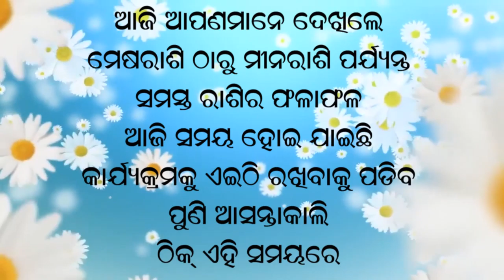Jyotish Vichar 11 02 2021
Ajira Rashifala